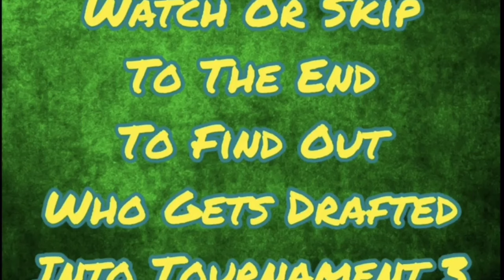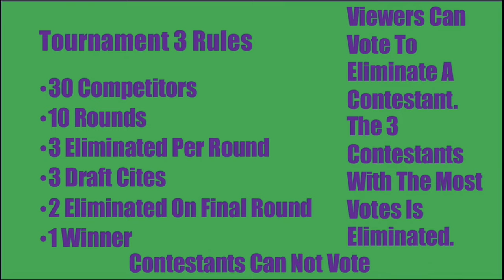Minecraft Mobile Survival Season 2 Episode 8/20 | Tournament 3 28th - 30th Round Picks